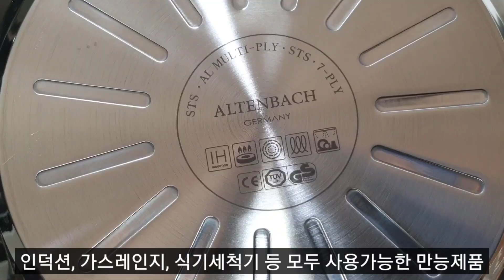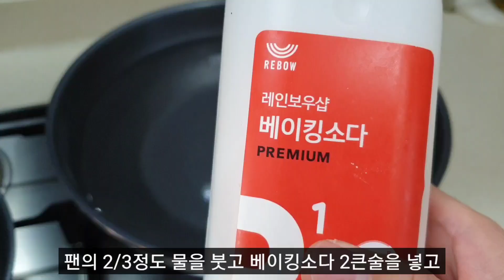🍳집에서 사용하기 가장 좋은 인생 후라이팬 추천!! 이제는 너무 유명해져버린 최고 꿀템 [추석맞이 최저가 공동구매]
오늘부터 9월 13일까지 단 4일간, 많은 분들이 꾸준히 요청하셨던 알텐바흐 후라이팬 공동구매를 오픈합니다!!

⭐함께 추가 진행하는 제품
✔알텐바흐 파인우드 통5중 사각 에그팬 20x25cm
✔알텐바흐 파인우드 통5중 사각그릴팬 28cm
✔스텐콤보 커버(후라이팬 뚜껑) 28cm
✔가버치 스텐 프라이팬 정리대

🇩🇪알텐바흐는 110년 전통의 독일명품 주방용품 브랜드이며,
미국 FDA 승인 PFOA FREE 친환경 코팅제를 사용합니다.

알텐바흐 공동구매 주문링크⬇(최대 62%할인)

🍀공동구매 일정
9월 10일(일) ~ 9월 13일(수)까지

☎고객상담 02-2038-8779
평일 오전 9시 30분~ 오후 6시(점심 12시~ 13시)

☑️알텐바흐 스타크 임팩트 팬의 장점

✔알텐바흐 스타크 임팩트 팬은 가장 높은 등급의 옥토퍼스코팅의 프리미엄 제품입니다.

옥토퍼스 코팅이 엑스칼리버 코팅보다 좋은 최상위 코팅

✔국산 포스코 스테인리스 소재로 위생적이고 환경 유해 물질로부터 안전하며
내구성이 좋아 코팅이 벗겨져도 중금속 걱정없이 오랜 기간 사용이 가능합니다.

✔바닥 5중 구조로 바닥 두께가 무려 6T로 제작되어 가스레인지, 인덕션 사용에도 최적화되어있고
두께가 두꺼운만큼 무겁지만 열전도율, 열보존율이 뛰어나 요리의 효율성을 높여줍니다.

✔미국FDA 승인 PFOA FREE 친환경 코팅제를 사용하여 인체에 무해하고
일반 코팅제 대비 10배 이상 뛰어나 오랫동안사용이 가능합니다.

✔표면이 굴곡없이 평평하여 이물질이 끼지않고 청결하게 사용가능하며, 세척시 간편합니다.

✔베이크라이트 손잡이에 소프트코팅을 하여 부드러운 촉감으로 그립감을 더욱 업그레이드하였습니다.

✔알텐바흐는 모든 열원(가스레인지, 인덕션, 하이라이트 등)과 식기세척기에 사용가능한 제품입니다.
단, 전자레인지는 사용불가